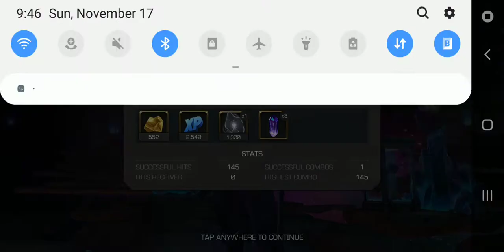MCOC - Act 5.4 Final Ultron Boss (4* Medusa one shot)